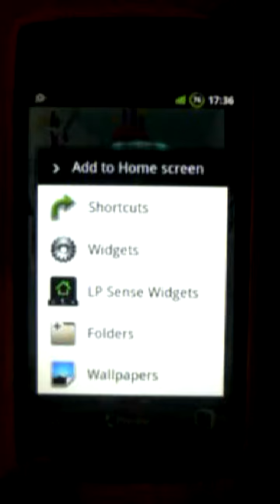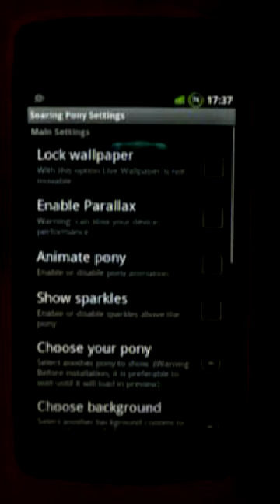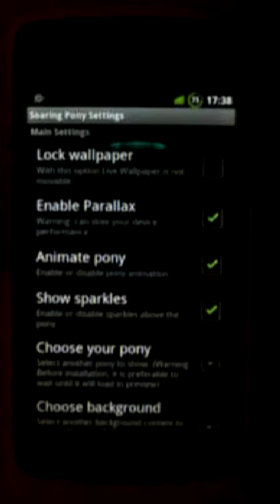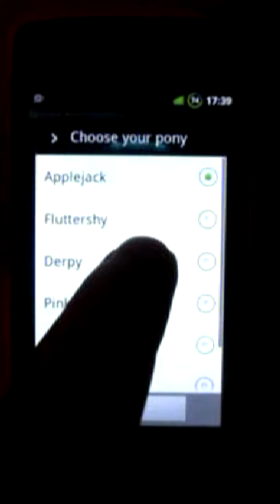My Pony Live Wallpaper 'Soaring' Full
Dear bronies, meet Derpy :) Now she is +20% braver.

Every pony wants to fly, so with our flying magic now all of them have ability to fly, but cost of this magic is not free, you can see this by yourself.

Also this full version contains other ponies, two additional backgrounds and more customizable settings.